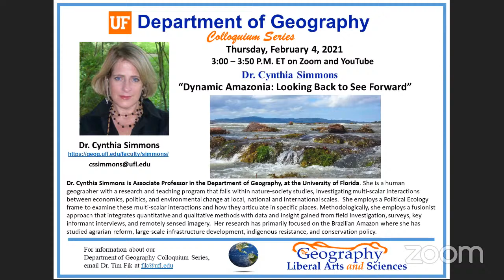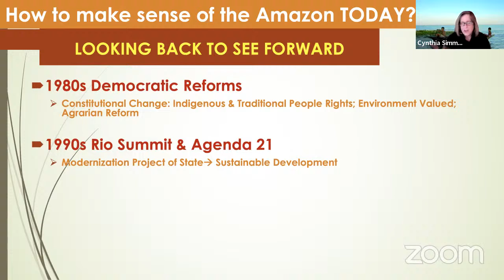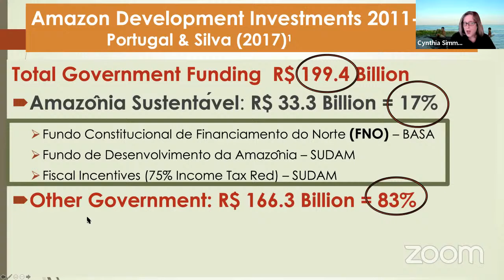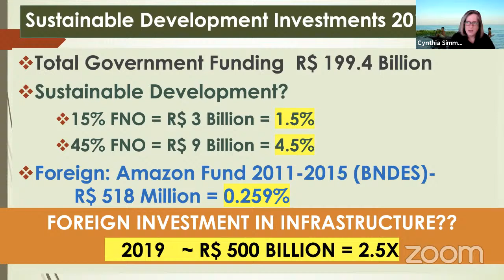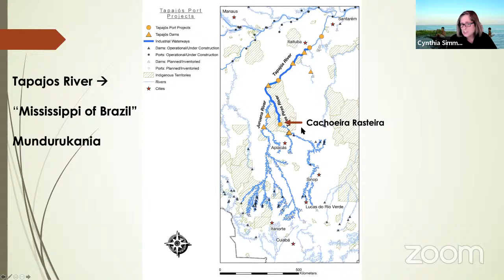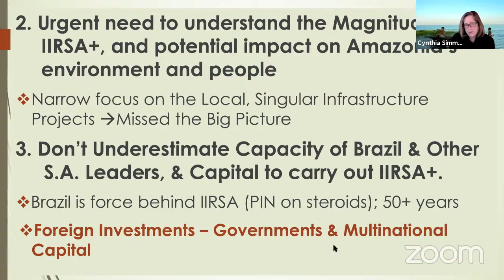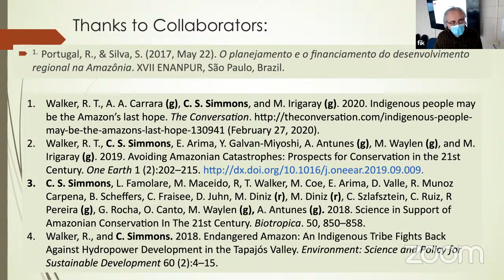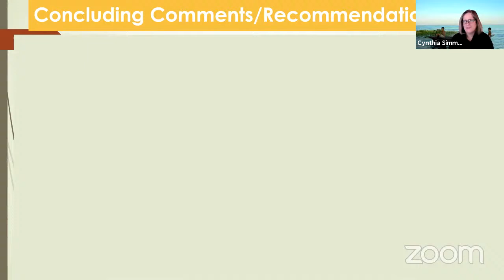Dynamic Amazonia – Looking Back to See Forward - UF Geography Colloquium (GEO5920) Spring 2021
Geography Colloquium: Dynamic Amazonia – Looking Back to See Forward
Speaker: Dr. Cynthia Simmons

Associate Professor, Department of Geography, University of Florida

2:50-3:50 PM (Period 8)

Turlington Hall 3018 and Zoom, livestreamed on YouTube

All are welcome to attend.

Dr. Cynthia Simmons is Associate Professor in the Department of Geography, at the University of Florida. She is a human geographer with a research and teaching program that falls within nature-society studies, investigating multi-scalar interactions between economics, politics, and environmental change at local, national and international scales.  She employs a Political Ecology frame to examine these multi-scalar interactions and how they articulate in specific places. Methodologically, she employs a fusionist approach that integrates quantitative and qualitative methods with data and insight gained from field investigation, surveys, key informant interviews, and remotely sensed imagery.  Her research has primarily focused on the Brazilian Amazon where she has studied agrarian reform, large-scale infrastructure development, indigenous resistance, and conservation policy.